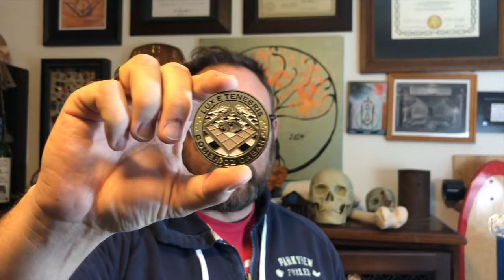Masonic Curators - 035 - A Curious Business Card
Today, the most unique business card you may have ever seen. Thanks to Brother Frank for this unique story.